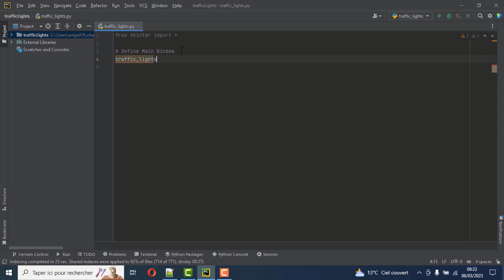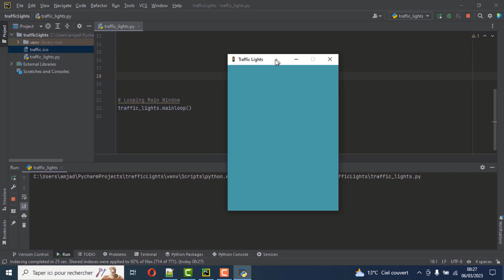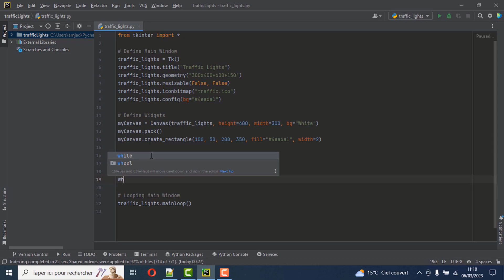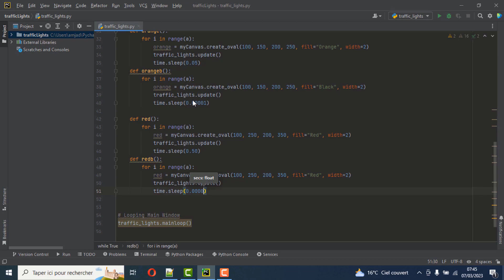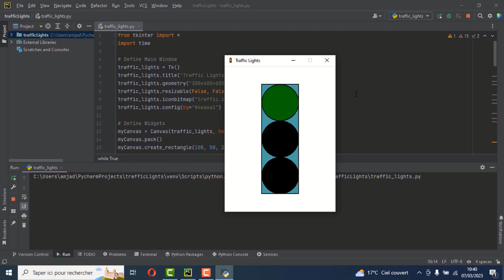|Latest| How to create a simple automatic Traffic Lights using Python tkinter [Canvas]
In this video , I will teach you How to create a simple automatic Traffic Lights using Python tkinter [Canvas].